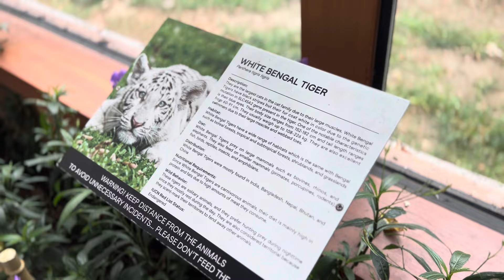Manila Zoo Tour with a toddler!